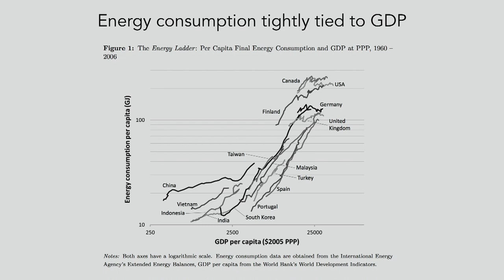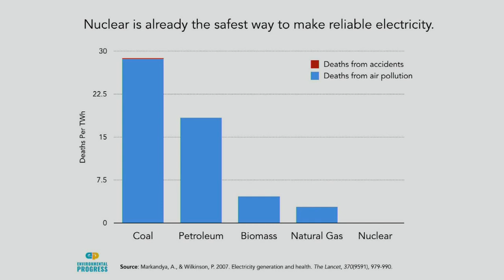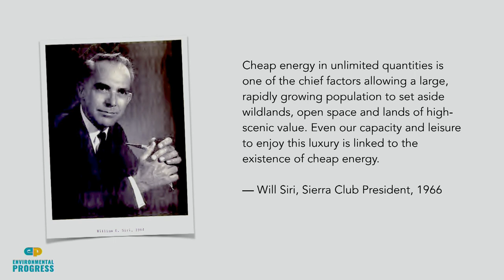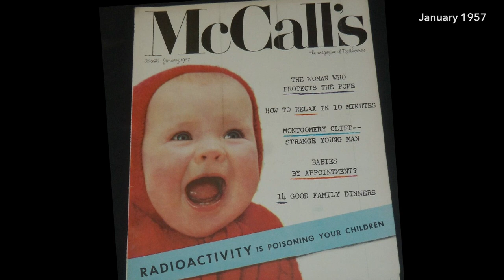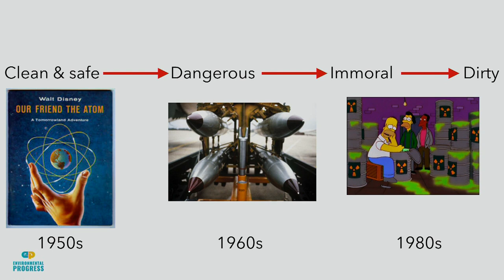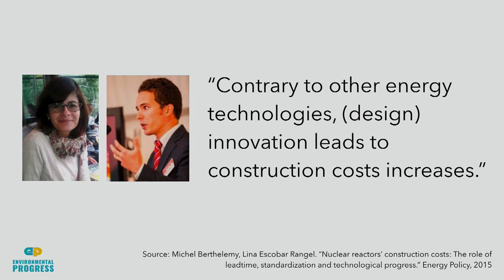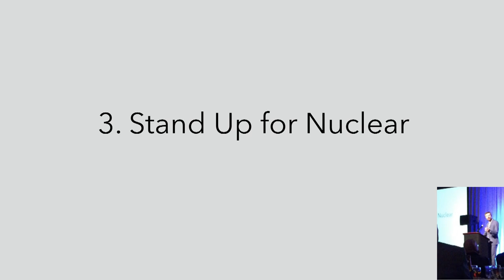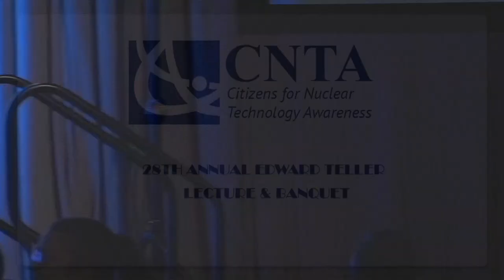CNTA 28th Annual Edward Teller Lecture "Why Nuclear is in Crisis" by Michael Shellenberger 10-16-19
CNTA's 28th Annual Edward Teller Lecture by Michael Shellenberger 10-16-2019